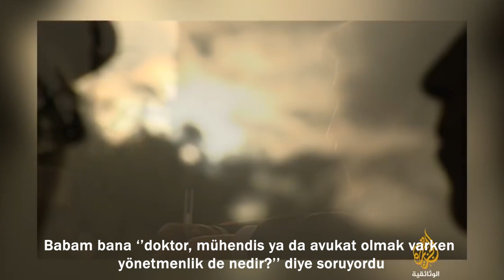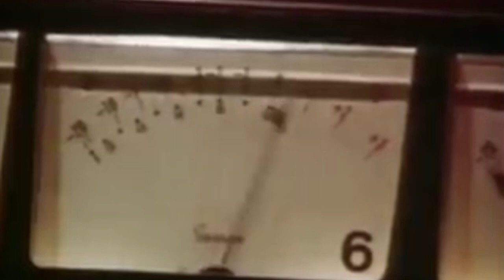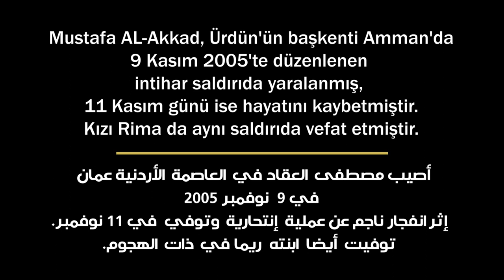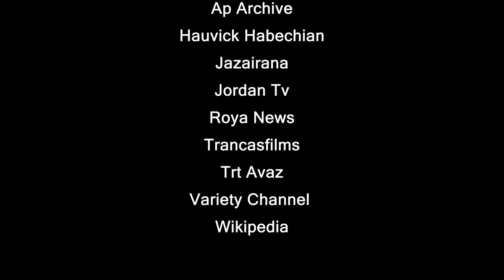وثائقي قصير عن حياة المخرج مصطفى العقاد /Yönetmen Mustafa Al-Akkad'ın hayatı kısa belgesel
المخرج السوري مصطفى العقاد الذي تمت محاولة اغتياله في الأردن مما أدى إلى وفاته بتاريخ 11/11/2005

فيلم وثائقي قصير يذكرنا به وكيف صنع أفلامه التي نشاهدها حتى اليوم وما الصعوبات التي واجهها وكيف وصل إلى هوليوود وما هي رسالته
( Türkçe Altyazı )
  11/11/2005 tarihinde Ürdün'de canlı bomba öldürülen Suriyeli yönetmen Mustafa Al-Akkad bugüne kadar izlediğimiz filmlerini nasıl yaptığını, karşılaştığı zorlukları, Hollywood'a nasıl ulaştığını ve  verdiği mesajı hatırlatan kısa bir belgesel filmi